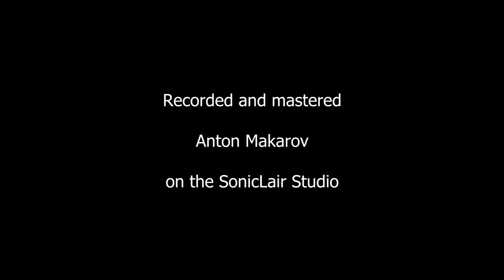Dust - Trevor Hall ( cover by Katya Zhukova feat. Edoardo Striani and Yuri Maltsev)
Amasing story how have we met with Edoardo! I just was surfing on Couchsurfing web page and suddenly I saw Edoardo's hangout: "going to meet locals and travellers". It turns out that Edoardo is musician and he plays magical instrument RAV dram. He came to Saint Petersburg for a couple days. Next evening we've met on a studio with Edoardo and my friend Yuri and spontaneously recorded this video :-) Hope you enjoyed :)

Thank you Anton Makarov! :)

Lyrics:

Well, I’ve been told of a hurricane
The type of love where you forget your name
I ask the question almost every day,
«When will it find me?»
All around me castles falling down
Well they were never real anyhow
Through the story and through the sound come up upon me

Who am I but the dust of the Most High
Drifting like a leaf in the summer sky
Hoping one day you will see, that what’s inside of you, is what’s inside of me Who am I?
But the dust of the most high
hoping one day I will see
 that what’s inside of you, is what’s inside of me

I reminisce of a simple town
Where constellations grow from the ground
Where trees whisper such a common sound
So many seeds we have planted in this soil as we wait for it to boil
Mama told me it would spoil
Remain loyal to the king as he laughs and weeps and sings
Will I ever have the vision of no division?

Drifiting like a leaf in the summer sky